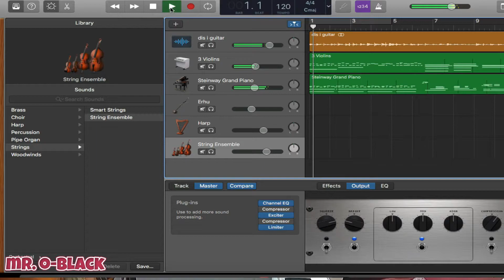This I Promise You | Acoustic Cover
Richard Marx was asked by A&R executive David Novik if he had any songs that he could give to NSYNC, which he specifically requested for a ballad.[1] Initially, the song was written with a three-person girl group in mind, which Marx quickly finished after writing the harmonies specifically for NSYNC.[1]

Marx would later record the song twice, first for the Japanese release of his album Days in Avalon similar to the NSYNC version, and again as a rock song for the European version of his Stories to Tell album. Marx would later use the Days in Avalon version of "This I Promise You" for his Now and Forever: The Ballads album as a duet with Asian singer Sabrina.